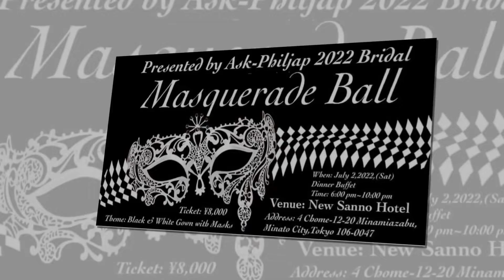Bridal Masquerade, Ask-PhilJap Dancers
Its an enthusiastic dance performance of Ask-PhilJap dancers during the Bridal Masquerade 2022 last July 2, 2022 at Minato City, Tokyo, Japan.